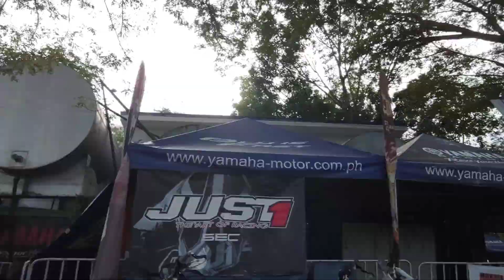Sunday trail with the champions of racing circuit. MTRT managers trail experience. 🤘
with kyle paz